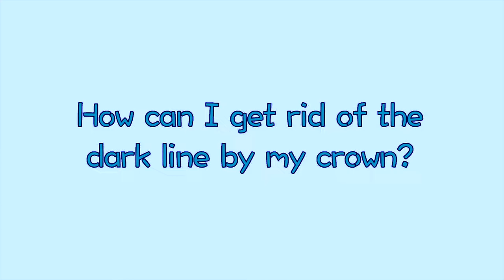FAQ - How can I get rid of the dark line by my crown? | Dr. Ron Richardson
Welcome to Creating Beautiful Smiles, the practice of Dr. Ronald E. Richardson! If you have an older crown, you may have noticed a small black line appear over time at the bottom of it close to your gum. Years ago, crowns were created with porcelain, but it had metal underneath it. As gums recede, this metal can become visible. Today, crowns are created entirely from porcelain and no longer have this issue. There are many options for you should you decide to update to newer crowns; call today and find out what they are! We're easy to find: